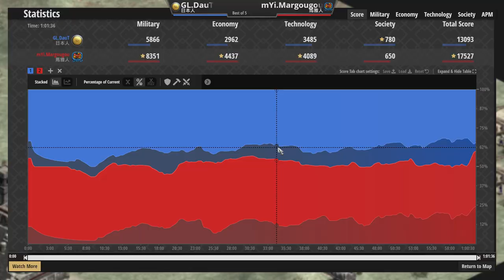【世紀帝國2決定版】DauT日本武士開秀瑪雅老鷹！瑪雅羽毛箭射手迅速支援前線戰場【2500+】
↓↓↓↓↓↓↓↓↓同場加映↓↓↓↓↓↓↓↓↓

●MBL主動出擊哥德戰術！想練哥德不容錯過！轉攻為守爭取時間農出大量步兵！